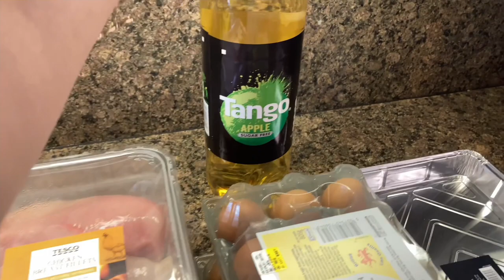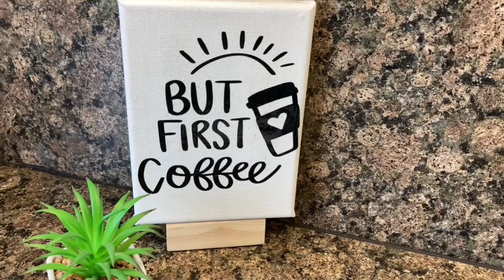*NEW* CLEAN AND COOK WITH ME / GET IT ALL DONE / BUSY WITH BEE / HOMEMAKING CLEANING MOTIVATION 2022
haring my meal prep, cleaning motivation,  stay at home mom, and tidying up. Get it all done with me today!